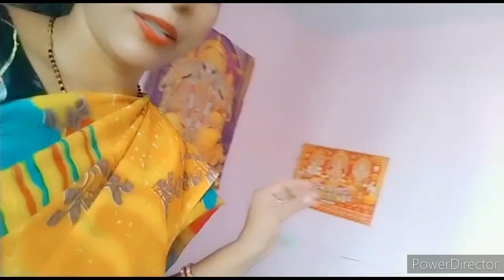Saree Vlog || Afternoon vlog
Hello friends how are you all i hope you all are fine and happy